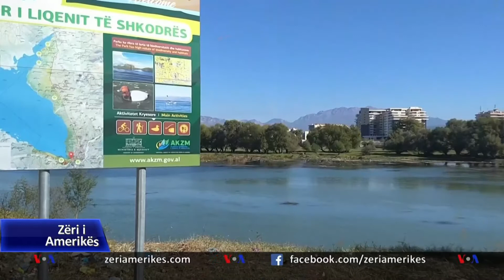Fotografë nga Shqipëria dhe Kosova në mbrojtje të mjedisit natyror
Fotografë nga Shqipëria dhe Kosova hapën në Qendrën Rinore "Arka" në Shkodër fotoekspozitën "Biodiversiteti përmes fotografisë" ku tërheqin vëmendjen te ruajtja e mjedisit natyror që ka pësuar dëmtime shpesh të pakthyeshme.